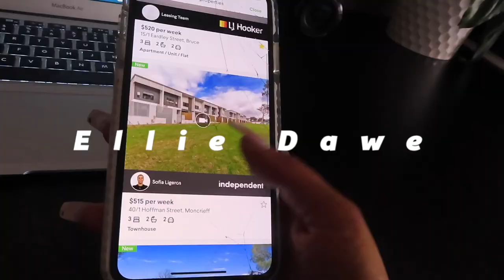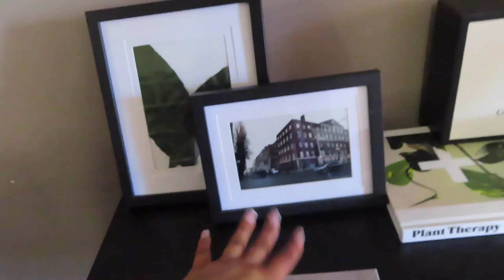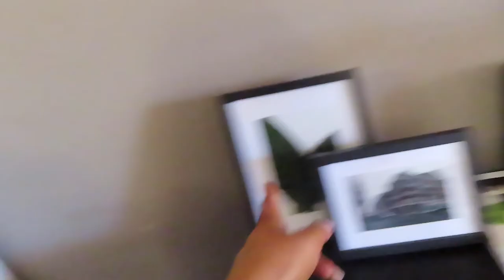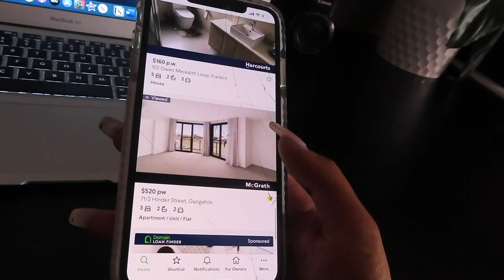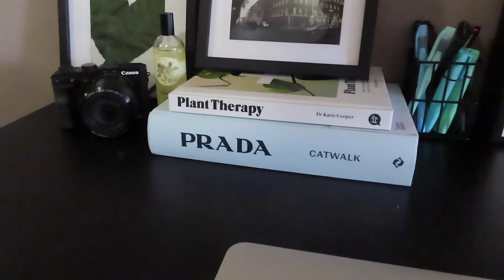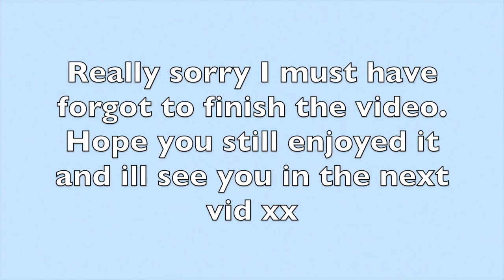Weekly Vlog | Brunch and Drinks, Gym, House inspections and and Splurge | Ellie Dawe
This Week I Went out for brunch with Taylor, kept my gym routine going, went to the first house inspecting of the year as where looking for a new place, and went to the vintage op shop.

𝘓𝘪𝘬𝘦 𝘸𝘩𝘢𝘵 𝘺𝘰𝘶 𝘴𝘦𝘦? 𝘊𝘩𝘦𝘤𝘬 𝘰𝘶𝘵 𝘴𝘰𝘮𝘦 𝘰𝘵𝘩𝘦𝘳 𝘳𝘦𝘤𝘦𝘯𝘵 𝘷𝘪𝘥𝘦𝘰𝘴!!

𝘋𝘦𝘱𝘰𝘱: 𝘩𝘵𝘵𝘱𝘴://𝘸𝘸𝘸.𝘥𝘦𝘱𝘰𝘱.𝘤𝘰𝘮/𝘦𝘭𝘰𝘶𝘪𝘴𝘦𝘥𝘢𝘸𝘦/

𝘌𝘥𝘪𝘵𝘦𝘥 𝘶𝘴𝘪𝘯𝘨:
𝘈𝘱𝘱𝘭𝘦 𝘪𝘔𝘰𝘷𝘪𝘦